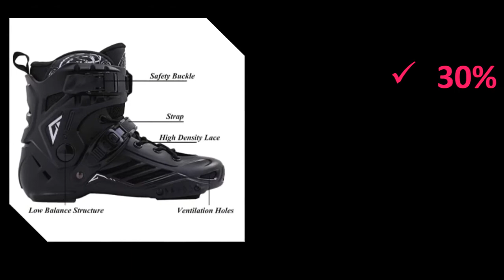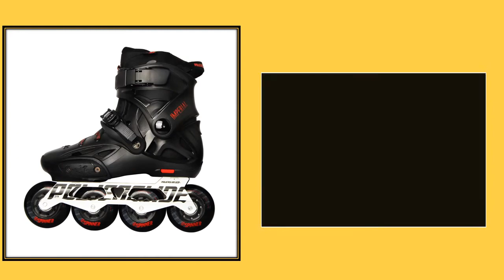TOP 5 Best Adult Roller Skating Review 2021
1. BONT ParkStar Pastel Roller Skates Quad skates Park skates Liftstyle skates Glide Package

2. SEBA 2020 New style Dual function Marathon or Freestyle slalom inline skates eccentric screws Original genuine product

3. Flying Eagle F110 F110H Speed Inline Skates 3*110mm Wheels Professional Adult Roller Skating Shoe Free Skating Patine marathon

4. 2020 Girls Profession Women Adult Roller Skates Skating Shoes Sliding Inline Sneakers 4 wheels 1 Row Line Outdoor Sports Advance

5. Inline Speed Skates Shoes Hockey Roller Skates Sneakers Rollers Women Men Roller Skates For Adults Skates Inline Professional

Better Reviewer
Cheap Adult Roller Skating
Best Budget Adult Roller Skating
New Adult Roller Skating
Adult Roller Skating
Best Adult Roller Skating Review
Adult Roller Skating Review 2021
TOP 5 Best Adult Roller Skating
Pastel Roller Skates
Inline Skates
Inline Speed Skates Shoes
adult inline skates
adult inline roller skates
roller blades adult
cheap roller skates for adults
adult quad skates
roller skates
adult roller skating
adult inline skates
rollerblade zetrablade women's adult fitness inline skate
roller blades adult
adult quad skates
adult outdoor roller skates
bladerunner by rollerblade advantage pro xt
rollerblade zetrablade men's
roller skates for beginners adults
roller skates adult women
c seven c7skates cute roller skates for girls and adults
adult womens roller skates
outdoor skates for adults
adult roller skates near me
zetrablade women's
roller skates for sale adults
rollerblade advantage pro xt
adult roller boots
best adult roller skates
adult quad roller skates
rollerblade zetrablade mens inline skates
light up roller skates for adults
street skates for adults
schwinn unisex adult adjustable inline skate
shoe skates for adults
rollerblade zetrablade men's adult fitness inline skate
best roller skates for beginners adults
speed skates for adults
roller skating for adults near me
4 wheel skates for adults
adults skates
adjustable roller skates for adults
4 wheel roller skates for adults
best adult roller blades
the best roller skates for adults
best outdoor skates for adults
best outdoor roller skates for adults
buy adult roller skates
rollerblade bladerunner advantage pro xt
adult women skates
sports direct roller skates adults
rollerblade zetrablade adult mens inline
roller skating for beginners adults
2 in 1 skates for adults
rollerblade rb xl men's adult fitness inline skate
inline adult skates
rollerblade nj team unisex adult street inline skate
rollerblade zetrablade women's fitness inline skate
roller skates for adults near me
roller blades near me adults
adult women roller blades
rollerblade nj pro unisex adult street inline skate
rolling skates for adults
best skates for beginners adults
best skates for adults
outdoor roller skates adults
adult roller blades near me
rollerblade zetrablade women's adult inline skate
light up roller blades for adults
best inline skates for beginners adults
rollerblade zetrablade adult fitness inline skate
adjustable skates for adults
best inline roller skates for adults
inline skates for beginners adults
roller skates 4 wheels adults
roller skates for adult women
best adult inline skates
shoe roller skates for adults
rollerblade zetrablade men's inline
4 wheel roller skates adults
adult roller
skates for adults near me
roller skating for older adults
sidewalk skates for adults
adult mens roller skates
womens adult roller skates
adult skates near me
professional skates for adults
training roller skates for adults
roller blades adult women
cheap roller blades adults
rollerblade twister edge men's adult fitness inline skate
zetrablade men's
rollerblade zetrablade mens adult fitness inline skate
3 wheel roller skates for adults
epic adult engage inline skates
roller skates for beginner adults
professional roller skates for adults
rollerblade zetrablade men
pink adult roller skates
best roller skates for older adults
cheap adult skates
adult female roller skates
rollers for adults
adult inline roller blades
cool roller skates for adults
best inline skates for adults
light up skates for adults